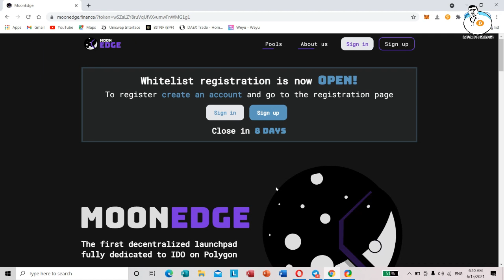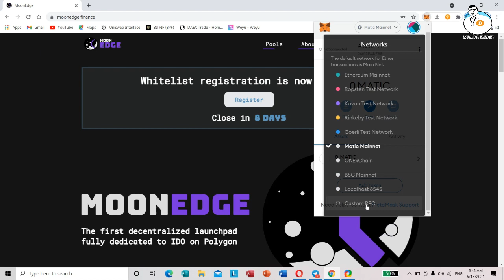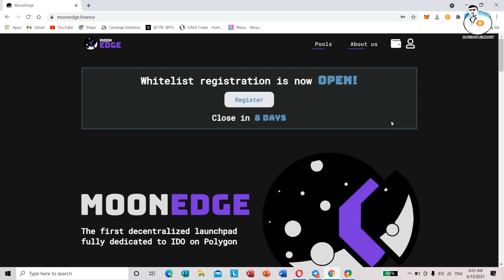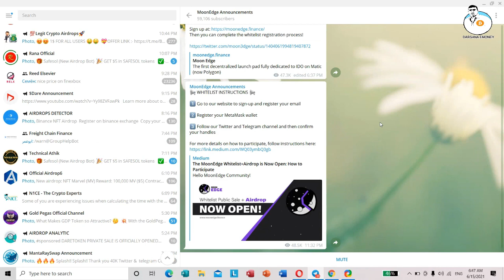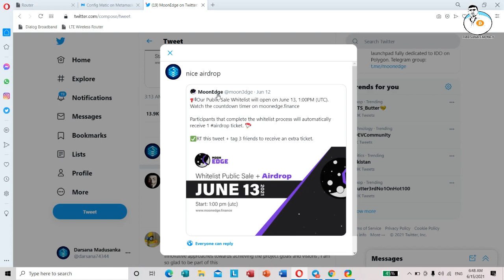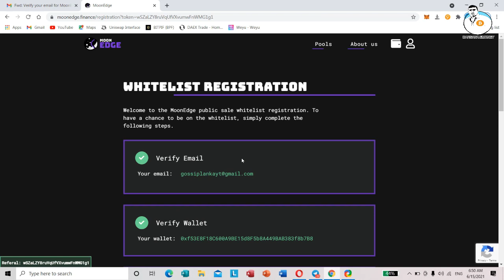MoonEdge FREE Airdrop + Whitelist On Matic Network Join Fast | DARSANA EMONEY